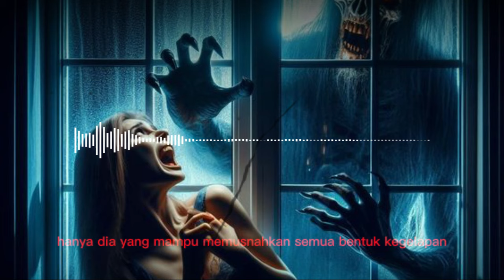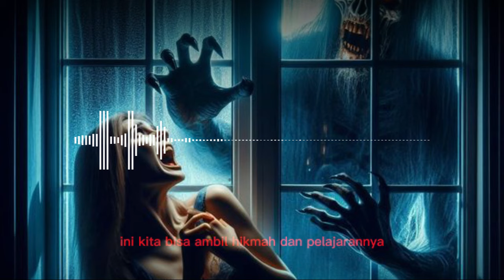KEHAMILAN PERTAMA ISTRIKU YANG DIINCAR MAKHLUK TAK KASAT MATA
Hallo Hororis !

channel KELUARGA MISTERIUS berbagi seputar cerita dan kisah
dalam kemasan cerita horor dan kisah misteri